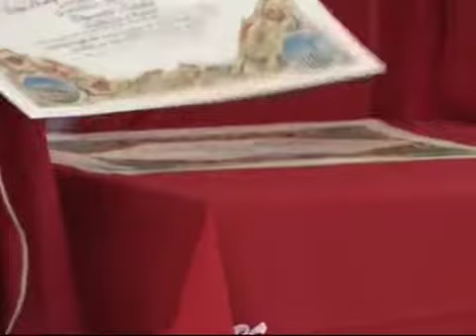Cardinal Joseph Zen visits Rakunai Village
Year 2012 marked the 100th anniversary of the birth of Blessed Peter To Rot. Retired Cardinal of Hong Kong visited Rakunai village and celebrated the Holy Mass. Credits: Fr Zdzislaw Mlak, SVD